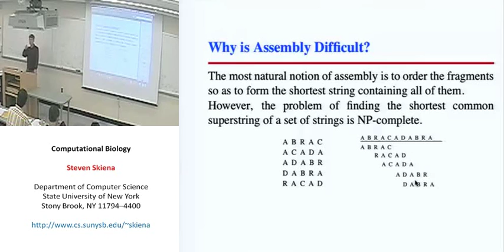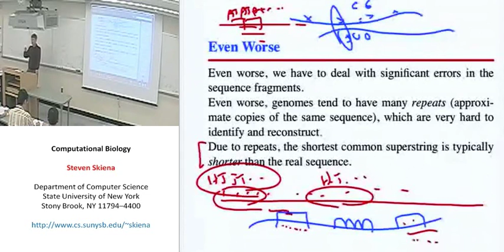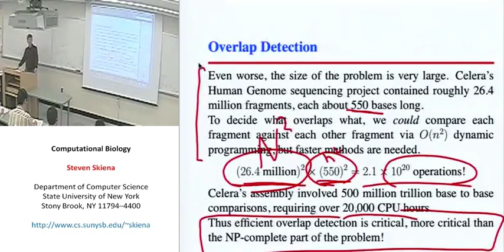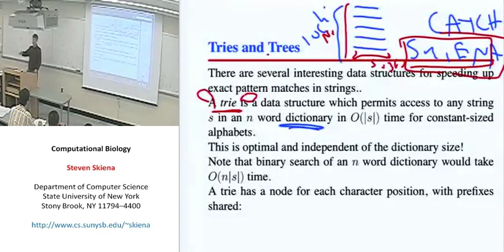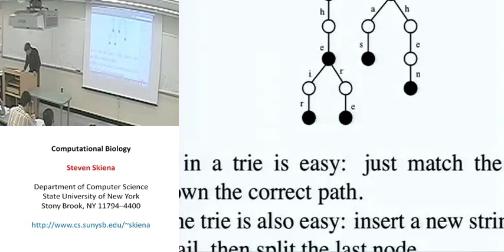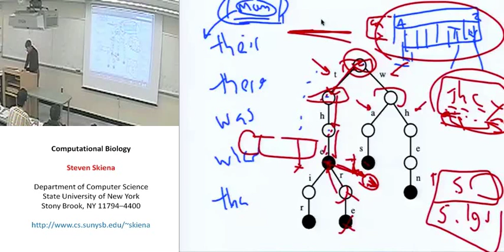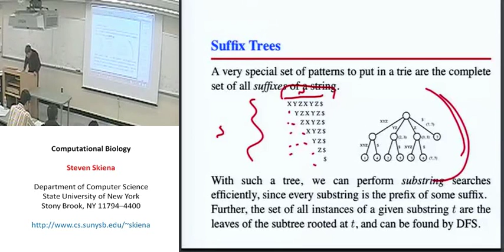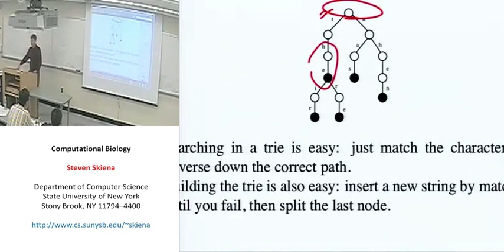Lecture 5 - Introduction to Suffix Trees